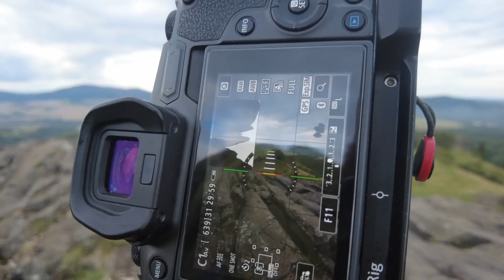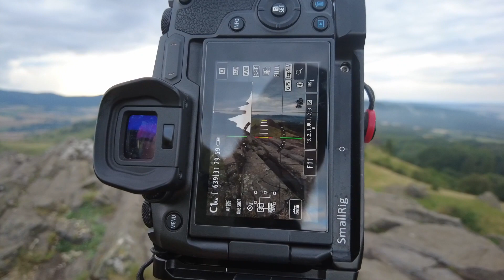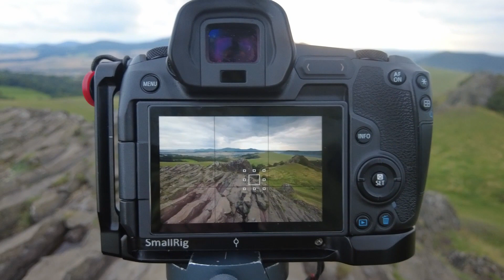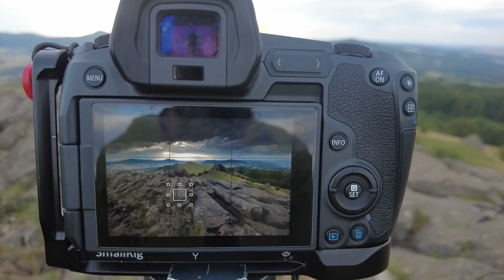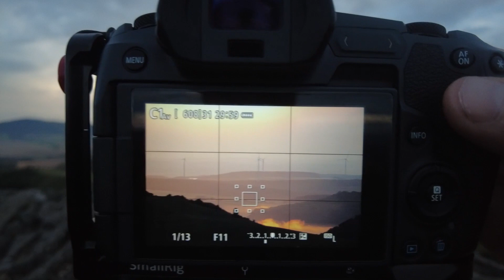Camping und Landschaftsfotografie: Mein bestes Bild des Jahres?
Dieses Video
Hier habe ich den Spot gefunden: Fotobuch, Vor der Tür
Camping und Landschaftsfotografie: Mit dem Camper unterwegs zu den Helfesteinen. Mein Fototrip beginnt jedoch erstmal mit Regen, endet aber dann mit meinem vielleicht besten Bild bis jetzt in diesem Jahr.
Mein Kanal
Wege in der Landschaftsfotografie. Motivsuche, Bildaufbau, die Idee dahinter und ein bisschen Technik. Ich zeige in meinen Videos meine Herangehensweise in der Natur und Landschaftsfotografie.

Meine Fotoausrüstung
- Lowepro Whistler 450 BP II Rucksack
- Lowepro GearUp 100 Filter Pouch
- Canon EOS R
- Canon 16-35mm F/4 L IS USM
- Canon 70-300 F/4-5.6 LIS USM
- Canon 24-105m F/4 L
- Canon 50mm F/1.8 STM
- Stativ Benro TMA37AL
- Novoflex Kugelkopf
- Lee 100mm Filterhalter
- Lee 105mm Polarizer
- Lee 100mm Big Stopper
- Lee 100mm 0.9 Reverse Grad ND

Video Ausrüstung
- DJI Pocket 2 Creator Combo
- DJI Mini 2
- Rode Mikrofon